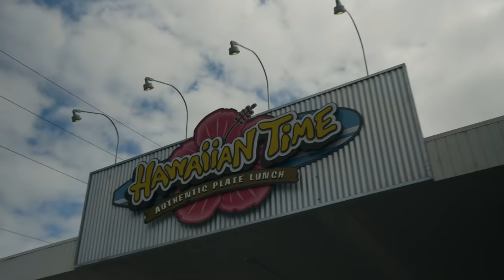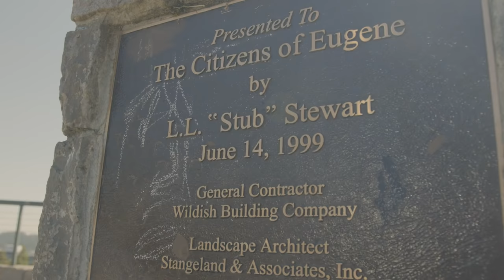Star WR Mycah Pittman Shows Why He LOVES University of Oregon! 👀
Find out what Oregon Ducks star wide receiver Mycah Pittman gets into around Eugene when he isn’t grinding on the field or in the gym!